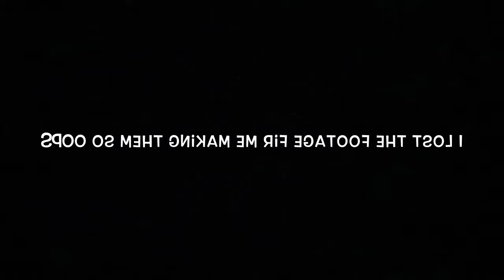VLOG!! First video !!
I hope you enjoy watching, even though it was a bit boring.